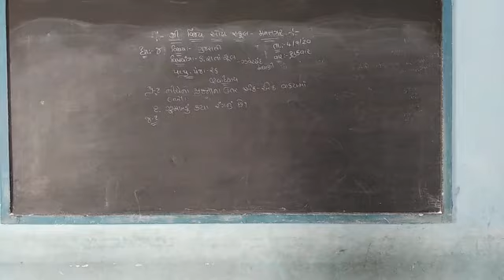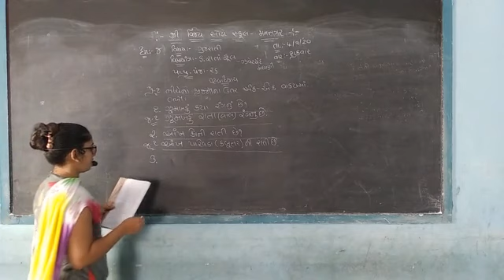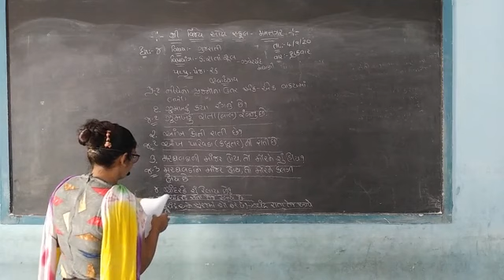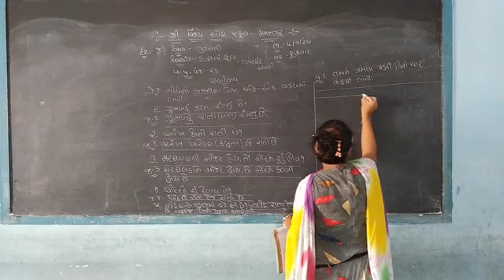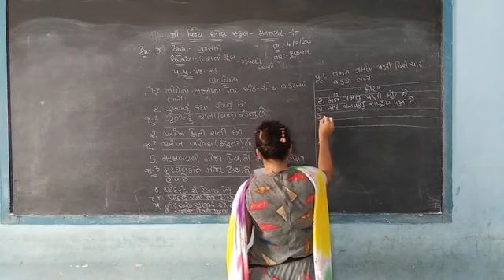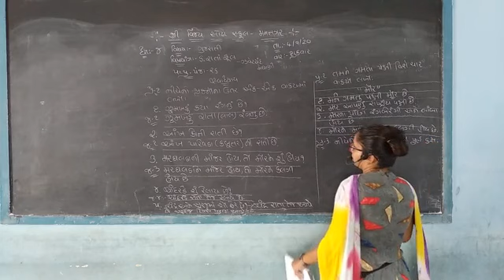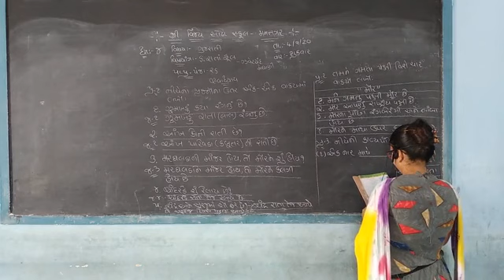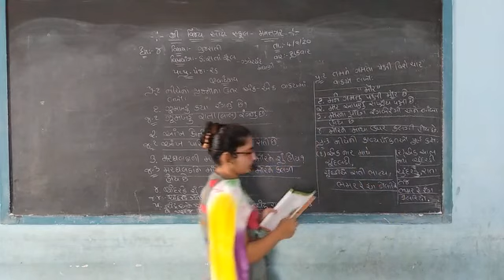STD 4 Gujarati